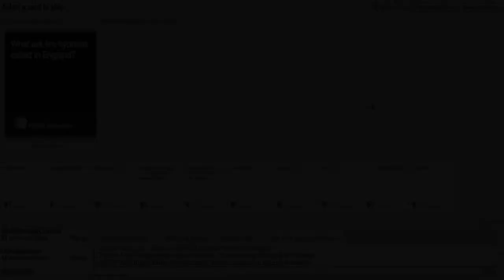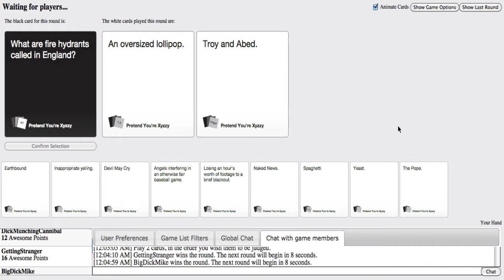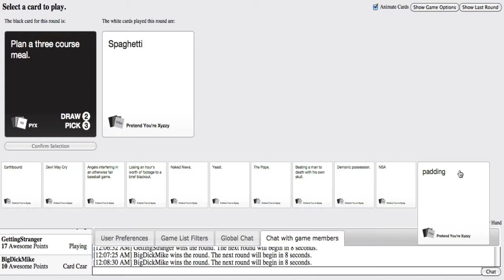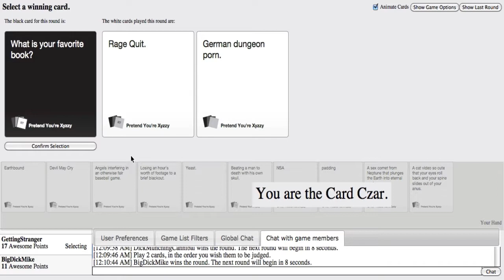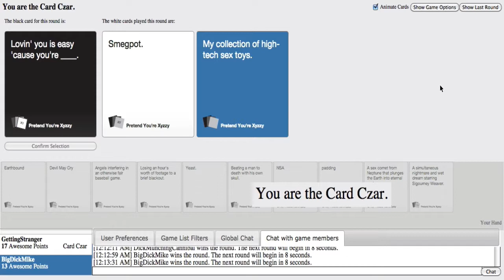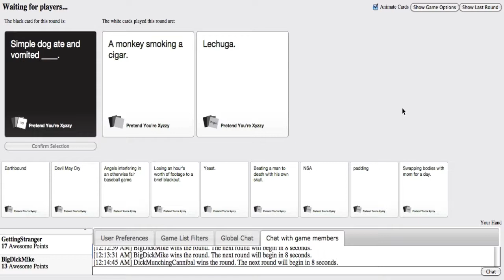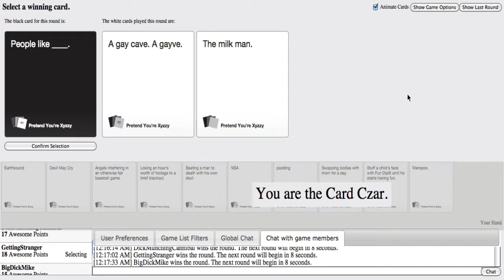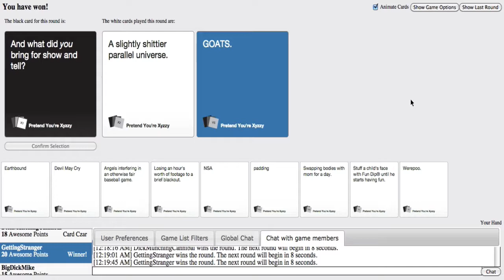Cards Against Humanity (Part 4)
Our game comes to a close and we watch one of these three idiots come out as a victor. But which one shall it be?